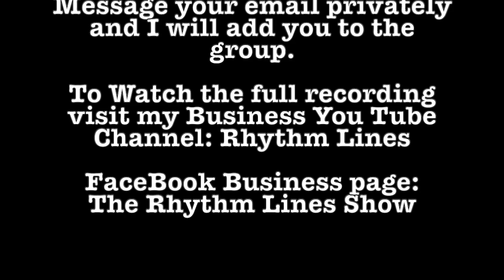The Rhythm Lines Show 4 (Exposure Worldwide)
In this episode of The Rhythm Lines Show, I'm featuring  musicians from all around the world !  On The Community Youtube Channel, Exposure Worldwide. This is a great open mic opportunity for singers and songwriters to share their talents with the community.

If you're a performer or singer looking for a place to share your music with the world, then this is the show for you! You don't want to miss this opportunity to get your music out there and see what exposure worldwide can do for your career!

Come show off what you can do in a comfortable and safe environment. We believe everyone deserves to sound their best . The Rhythm Lines Show is every Friday at 7:00pm est on Zoom. Message us your email and we will add you to the group.
Ian Bamberger @RhythmLinesLLC @practicemakesperfect1931